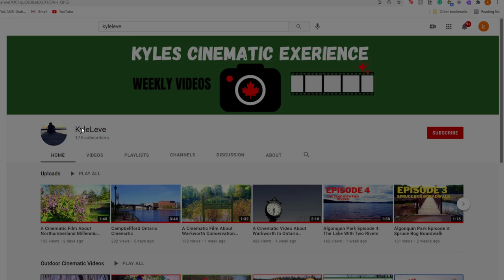Hidden In The Forest